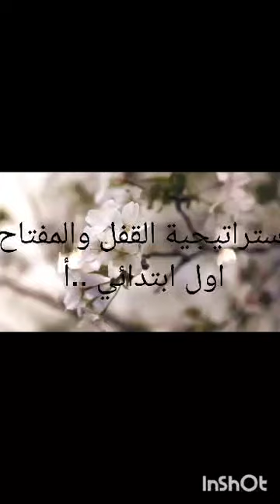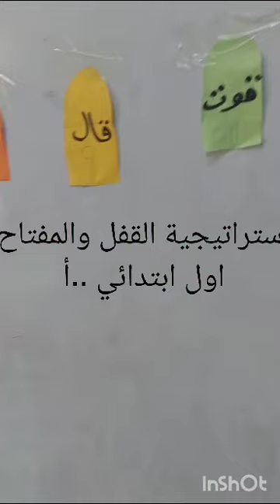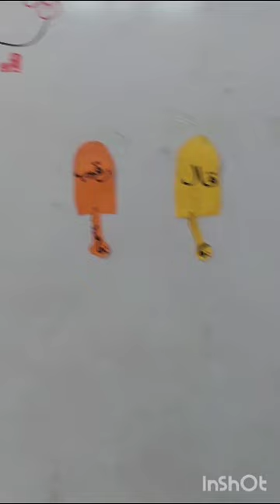استراتيجية: القفل والمفتاح إعداد: أ/ نسيم علي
عنوان الدرس: الصوت ق الطويل بأشكاله الكتابيه
الطلاب: أول ابتدائي..أ
استراتيجية: القفل والمفتاح
المادة: اللغه العربيه
إعداد: أ/ نسيم علي

مدارس_اقرأ_الأهلية
إعلام _المدرسة

🔻٧٧٦٣٦٤٧٥٨🔻